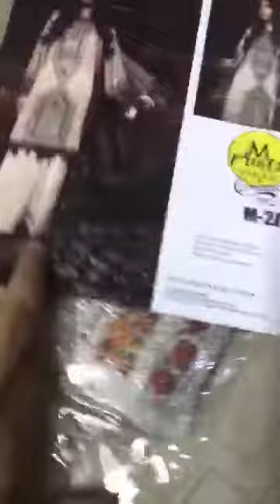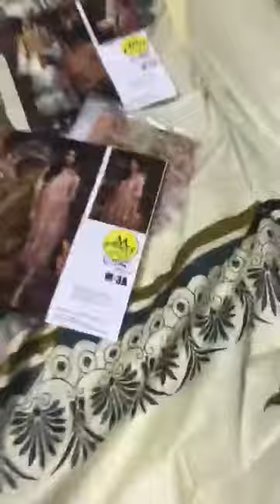M Print Cambric With Lawn Dupatta